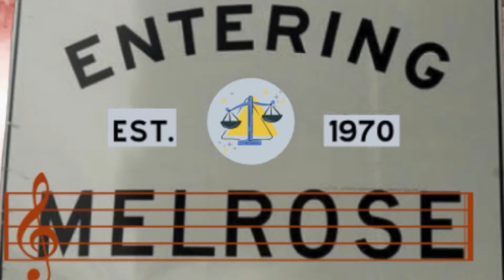REACTION-TOOL-SCHISM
INTENDED SCHEDULE, HOWEVER LIFE, NEW MUSIC AND REQUEST FROM MEMBERS. OF MelsCrew takes PRECEDENCE…..

M-REACTOR DAY